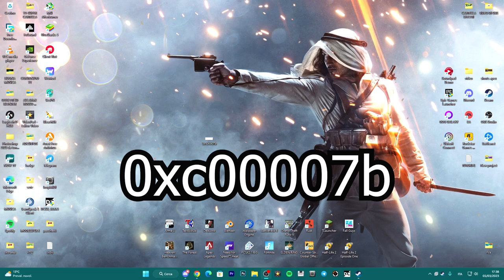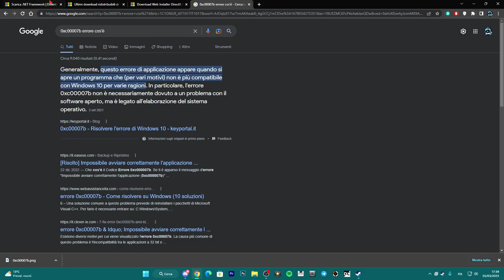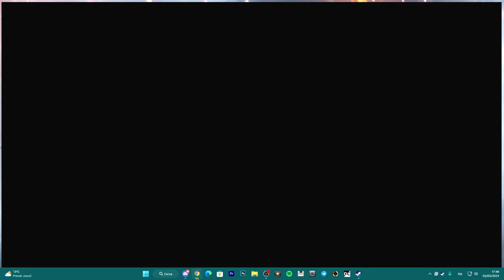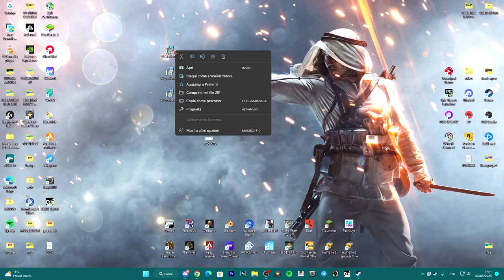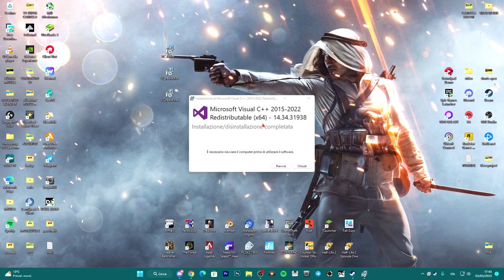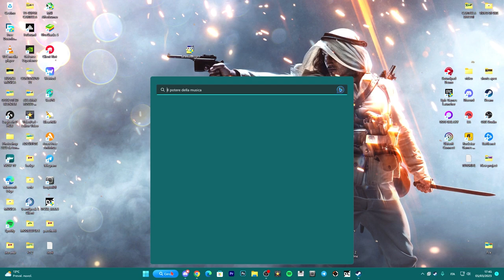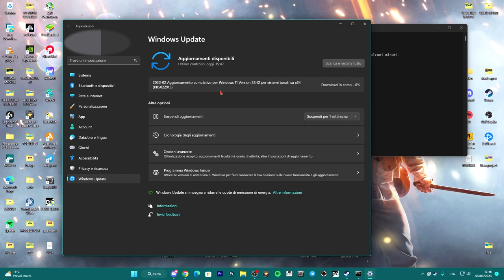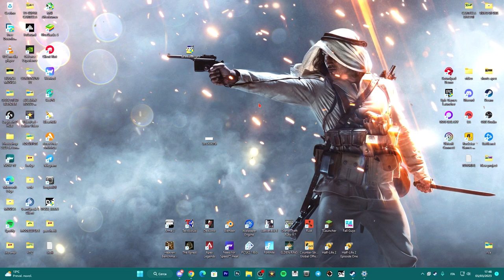COME RISOLVERE L'ERRORE "0xc00007b" SU WINDOWS 10 E 11 AL 100% FUNZIONANTE - TUTORIAL ITA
Errore "0xc00007b" problemi all'avvio dei programmi per colpa di questo errore, guarda la guida su come risolvere!!

PC:
MOBO: B450 GAMING PLUS
CPU: R5 3600
GPU: 1660 SUPER
RAM: 16 GB
CASE: 4000D AIRFLOW CASE CORSAIR

VIDEO TUTORIAL
               GAMES---TECH---MICROSOFT